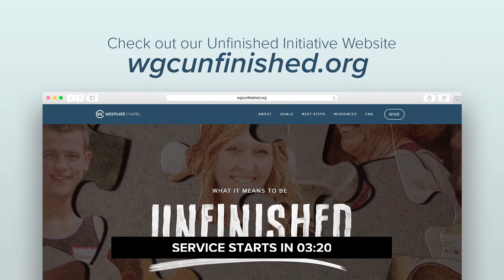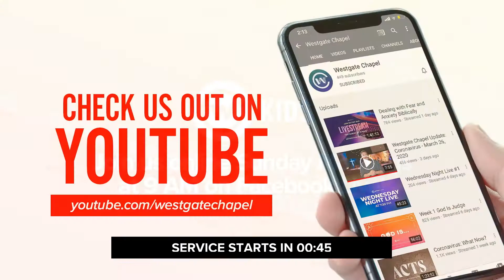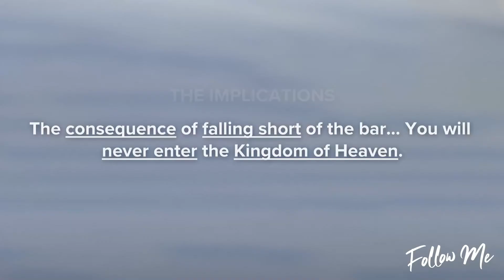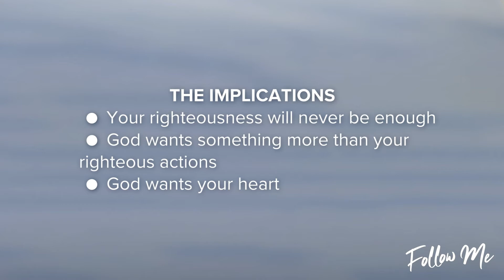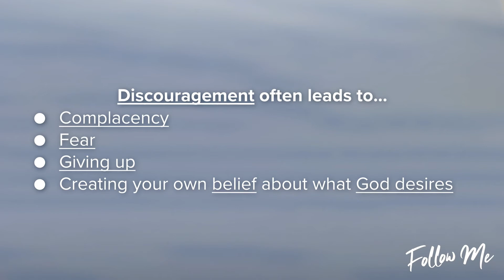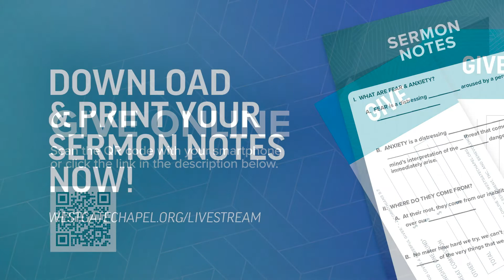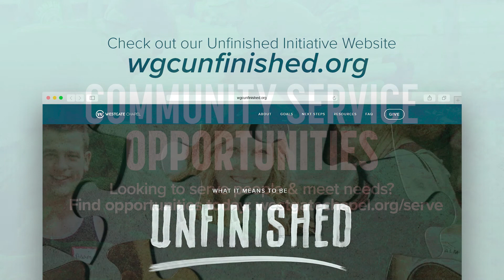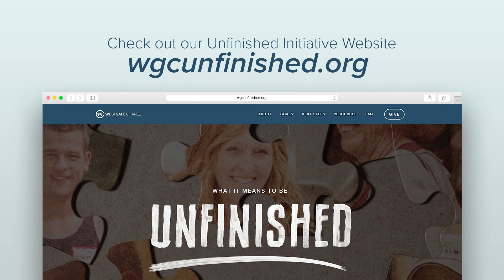Rules or Relationship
Is the Christian life just about following the rules?  Is there something we are missing when we focus on our checklist of ways to be a good Christian?  In this weeks message, Pastor Rob takes us to Matthew 5:17-19 to take a close look at what Jesus taught in his first major sermon, correcting what is often a distorted view of what it means to follow Jesus.  Rules or Relationship... the choice is yours!  Choose the best of what God has for you!